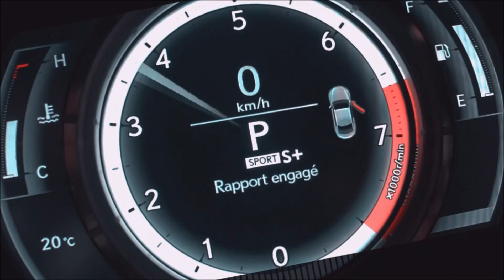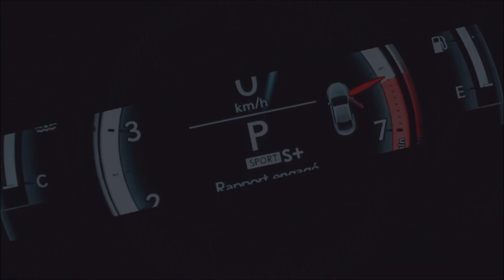2017 Mazda CX-5 | Rolling Shots | Quick Review 4/4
SKYACTIV Technology, KODO Soul of Motion design,  Jinba
Ittai—meaning “horse and rider as one”. A lot of words that define one thing: driving experience! Mazda defines the all-new CX-5 has "an SUV all customers will enjoy,"! If you like driving, this is the SUV that you need to get! The all new Mazda CX-5 has a lot to offer!
Is the 2017 CX-5 all-new? Short answer: Yes, but it has a lot of similarity with the older model! Inside you will find a 187-hp 2.5-liter inline-four SKYACTIV-G with a six-speed  SKYACTIV-Drive automatic is standard, and i-ACTIV all-wheel drive is optional. You have an easy-to-use infotainment that includes a 7.0-inch touchscreen, and a lot of optional safety techs like adaptive cruise, automated emergency braking, and more! But the big question, when can we test the 2017 Mazda Cx-5 Diesel? Only time will tell!

Vehicle Highlights:
- Standard full-LED headlights
- Greater door-pocket storage space
- Available power liftgate, rear HVAC vents, rear heated outboard seats and dual 2.1-amp rear-seat USB charging ports for tablets
- Two-stage reclining rear seats
- Windshield-projected Active Driving Display
- Rear doors that open at 80-degrees, a 6-degree improvement, allowing for easier child-seat loading and unloading
- More ergonomic door handles for easier, quicker use
- Full-speed Mazda Radar Cruise Control
- Available 10-speaker BOSE® Premium audio system (one additional speaker; improved performance)
- Standard 40:20:40 split-folding rear seat
- Improved throttle response
- New algorithm for the i-ACTIV AWD

Competition SUVs and Crossovers:
Chevrolet Equinox | Ford Escape | GMC Terrain | Jeep Cherokee | Honda CR-V | Hyundai Tucson | Kia Sportage | Mazda CX-5 | Mitsubishi Outlander Sport | Nissan Rogue | Subaru Crosstrek | Subaru Forester | Toyota RAV4 | Volkswagen Tiguan

You like? Click on "Thumbs Up"!!
Questions? Add a comment!